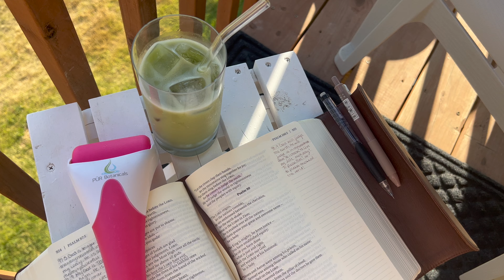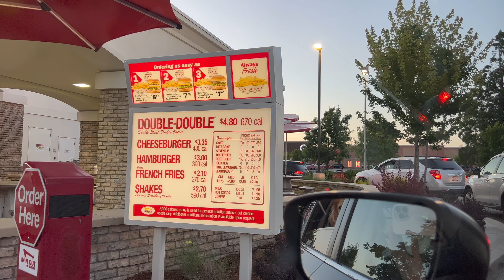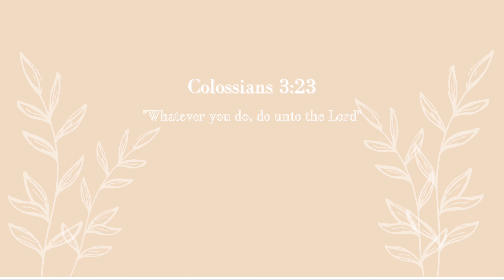JULY VLOG: week at home, berry picking & babies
TYSM for being here & watching xx this one is from the archives (of July lol) but I still wanted to post and share. ILY!